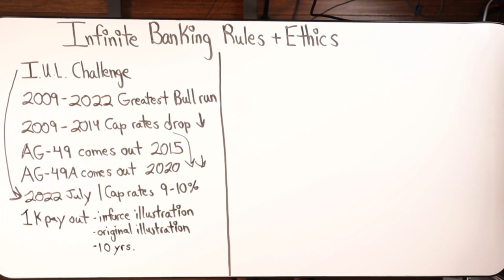Are IUL Policies Better Than Traditional Investing?